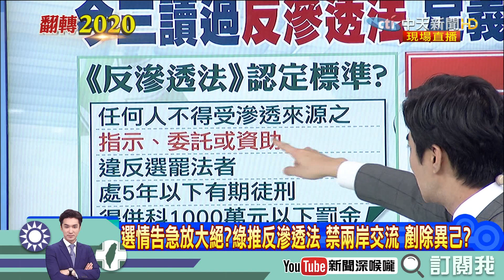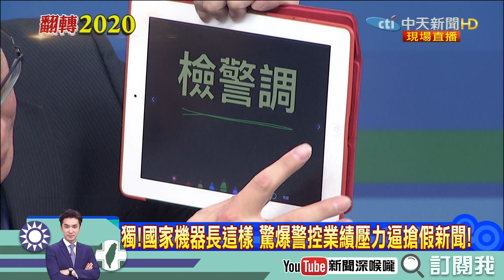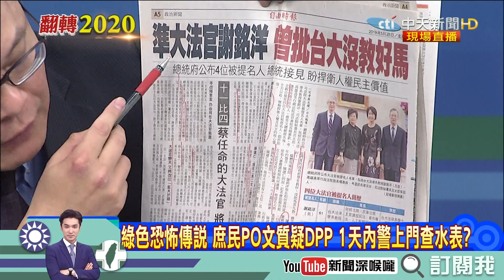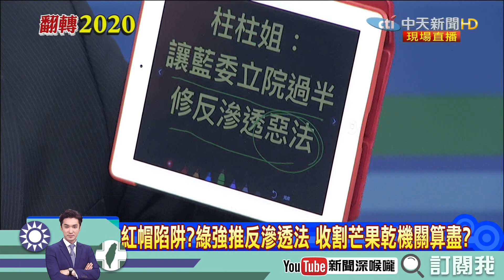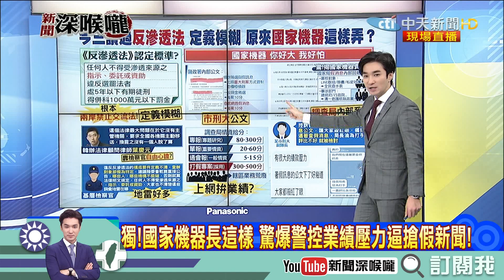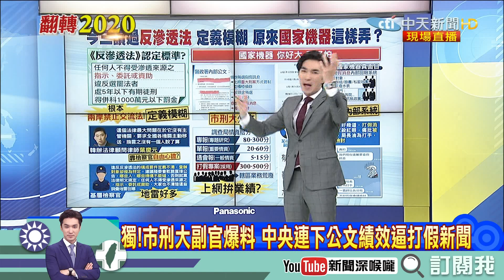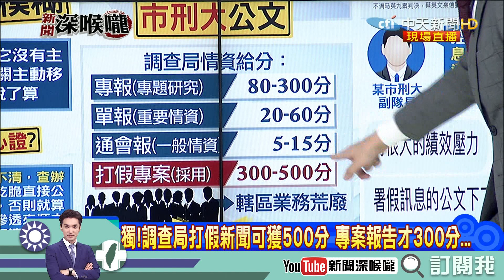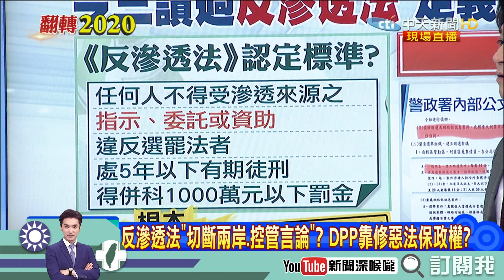《新聞深喉嚨》精彩片段 獨！市刑大副官爆料 中央連下公文績效逼打假新聞